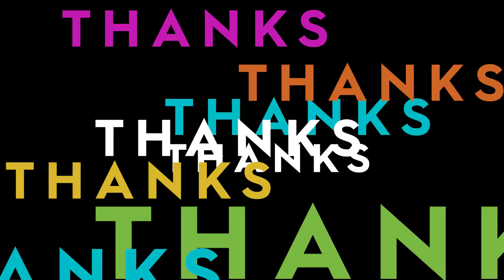Sonder 12 Month Retrospective (2019)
A retrospective from 2019, looking back at 12 months of projects at Sonder Studios.

Sonder Studios is a video production studio, specialising in film, animation and motion graphics. Our team is made up of experienced directors, producers, motion graphics artists and animators who all share the same passion for creating compelling visual content that has a lasting impact.